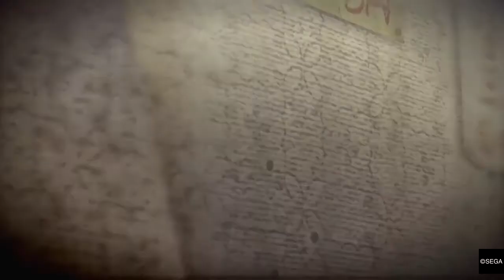Yakuza 0 - Episode 2: The Three Lieutenants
Kiryu has been framed for murdering a civilian that he had beaten up earlier and the three Dojima lieutenants interrogate him as a result. One of them, the ambitious Daisaku Kuze, delivers an ultimatum to Kiryu.